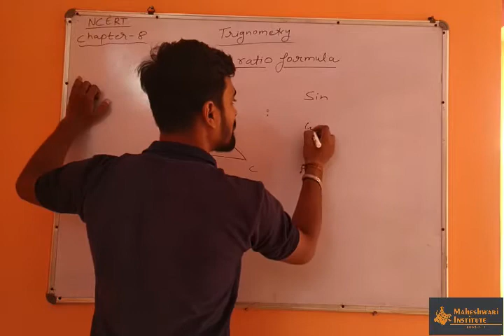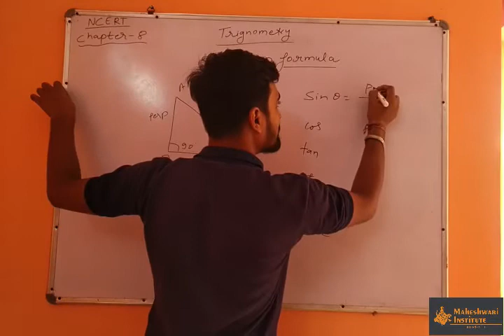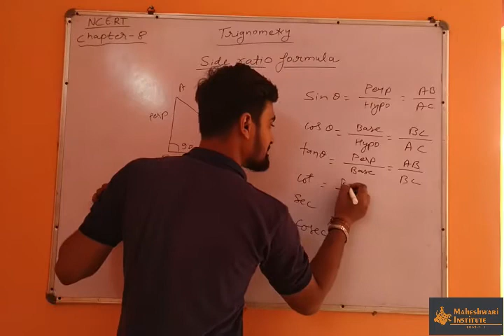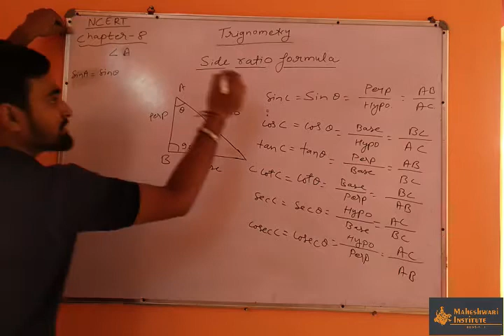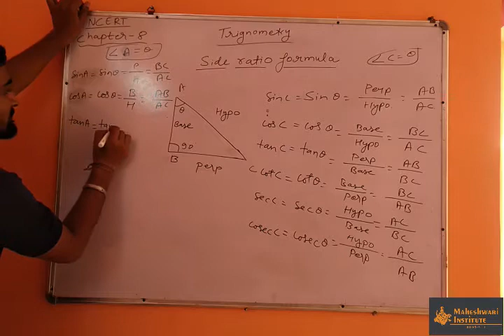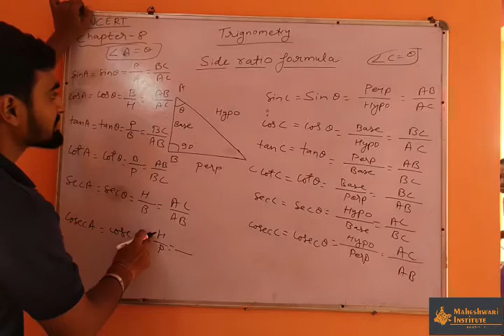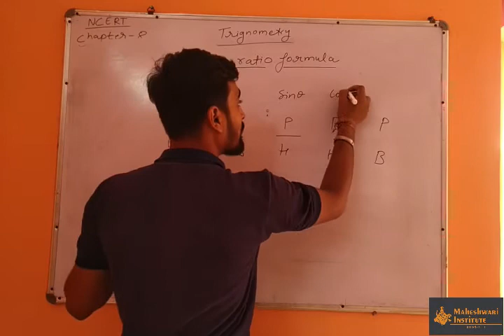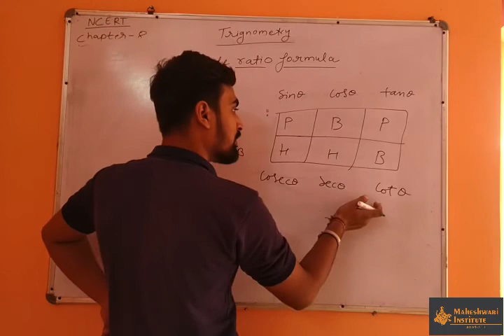Class 10th||Chapter 8||Introduction Of Trigonometry|| side ratio formula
I am making this video on side ratios formula which is used in trigonometry. These formulas are applied in exercise 8.1.